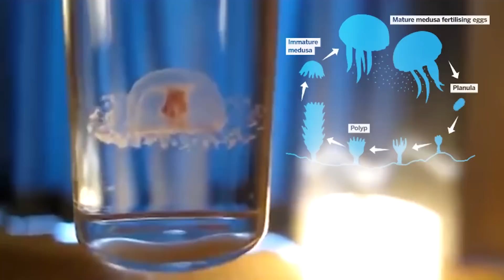10 Weirdest Creatures Captured On Camera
The world is full of mysteries and weirdness all together… from ancient sharks ruling the ocean for millions of years to the jellyfishes which seem to be immortal, we have compiled for you a list of ten weirdest creatures captured on camera…